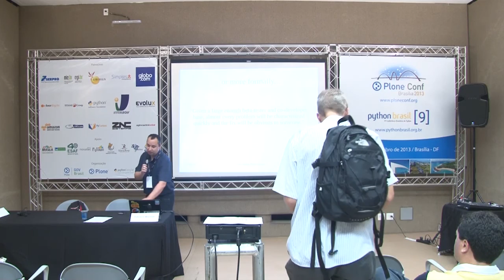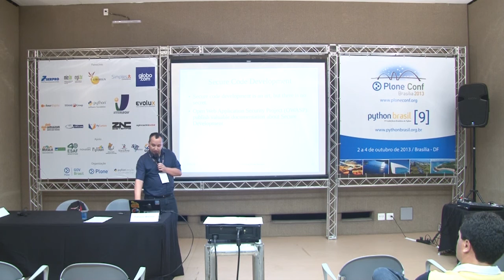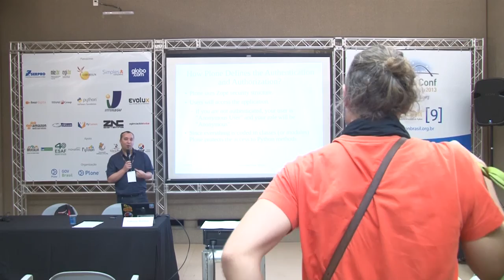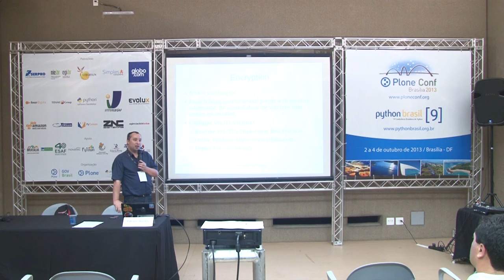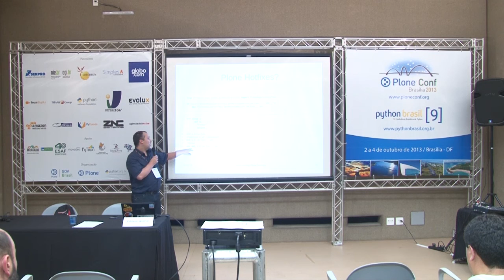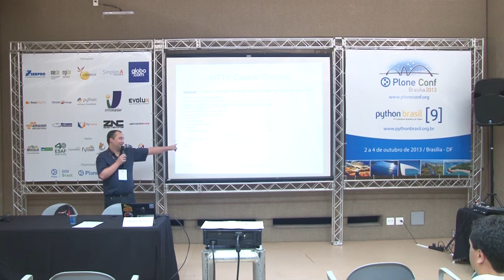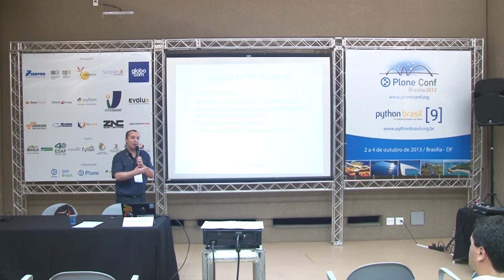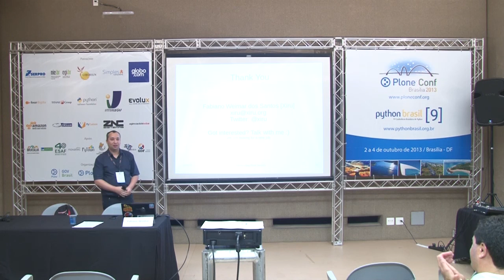Understanding Plone Security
Talk by Fabiano Weimar dos Santos at Plone Conference 2013 and PythonBrasil[9] - Brasília / Brasil